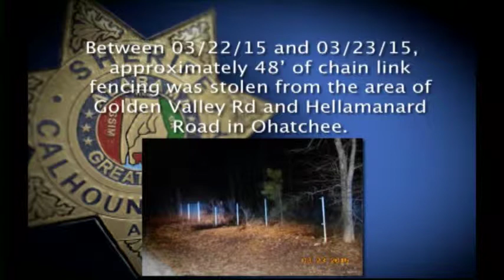Calhoun County's Most Wanted March 31 2015